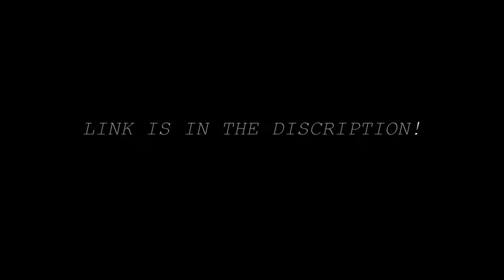morse code tee lookbook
Check out @kvngsole 👇🏽
DROPPING AT 6PM

SC - Kvng.jaaaay
PSN- kvng_jaaaay